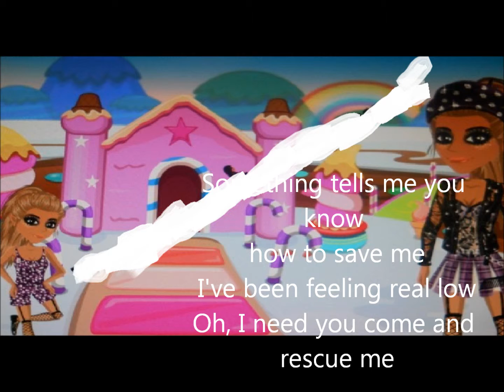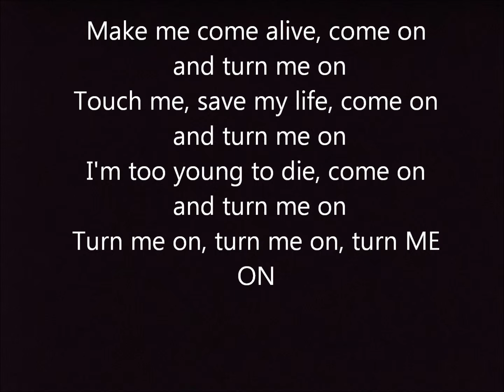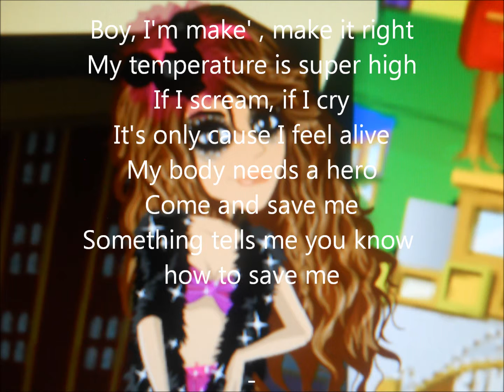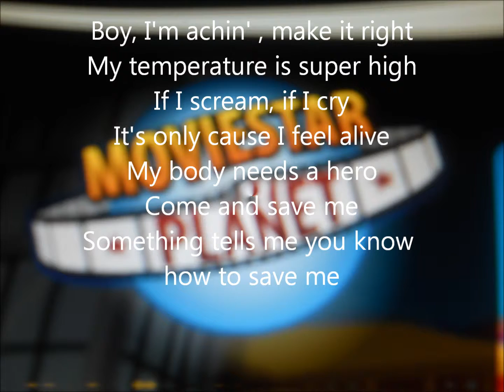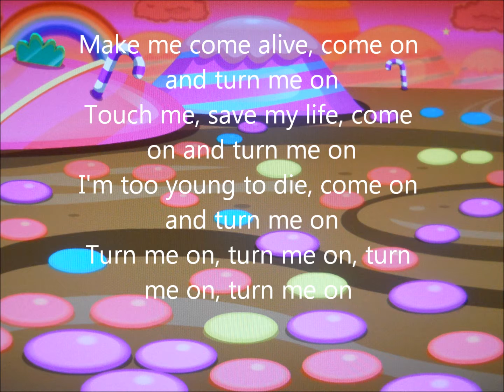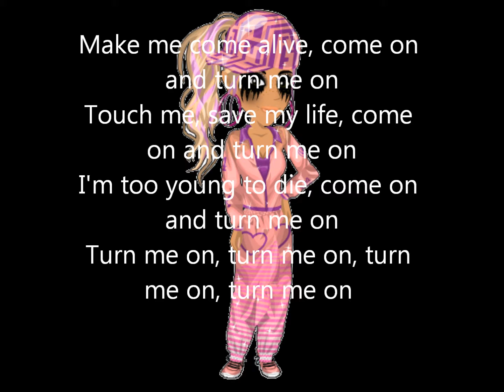Msp Turn Me On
Bra tro jah